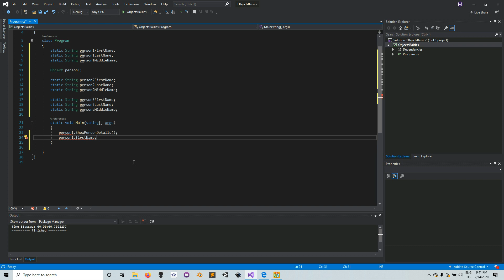C# For Absolute Beginners - Lesson17 Objects part2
In this lesson, we round up explanations on the fundamentals of objects in C#